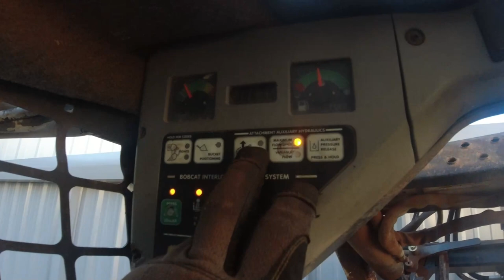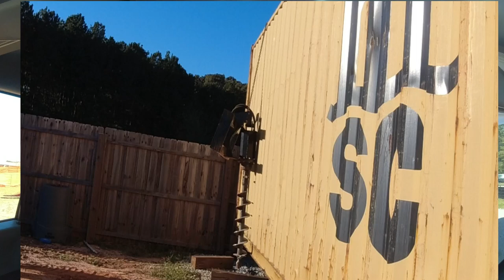Bo stuck !! We Drilling it out with the Auger! Pushing limits for top pay..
AUGER WORK